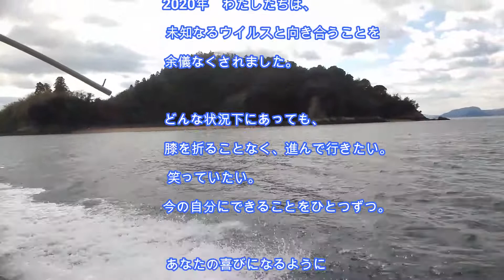【無人島プロジェクト】高濱が巡り合った無人島！船でぐるっと一周！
広島県の瀬戸内海に浮かぶ「無人島」
2021年度サマースクールでの開催を目指し、突き進みます。
動画の最後に、野外体験部の想いをつづりました。
ご視聴いただけますと嬉しいです。
ゆったり、しっとり、流し見ができるように作成しております。
画像が一部乱れておりますが、ご容赦いただけますと幸いです。
無人島プロジェクトについては、少しずつ情報をお届けできたらと思っております。

「無人島プロジェクト」、今後も「サムライ100勝チャレンジ」、「サバイバルシリーズ」などなど、様々な野外動画の配信を行ってまいりますので、ぜひ、野外体験部チャンネルをご登録ください！
伝説のサムライ"ファイヤー"による「100勝チャレンジ」動画など、こちら↓からご覧いただけます。
■2020年度サマースクールの開催見送りを決断いたしました。

■自分たちにできることとして、
これから「親子でお楽しみいただける野外体験」を動画で配信してまいります。
第1弾は「ファイヤースターターで火おこし」です。

■その他、花まる学習会の野外体験サイトにて、
「個人で予約できるサマースクール宿」のご紹介をしています。

■2020年度幻の参加賞缶バッジのデザインを「ぬりえ」にしてプレゼントしております。
おうち時間をぜひお楽しみください。